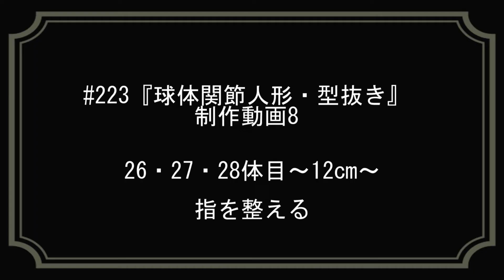Making Of Dolls# 223『球体関節人形・型抜き8 指を整える』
★メイキング番組『Making Of Dolls』★
「球体関節人形・型抜き」の制作風景、その8です
指の形を整えているところです

パジコ ラドール 石塑粘土 500g
パジコ ラドールプレミックス

『わたしは人形』作詞・作曲／不詳　演奏／相生檸檬

私たちのオリジナル作品はフィクションであり、実際の人々やグループとは何の関係もありません
掲載された情報は正確であるように努めていますが、誤りがある可能性があります。また掲載された情報を参考にした結果、何らかの損害が発生しても、当方では一切の責任を負いかねます

制作 大大阪人形／蒼居柚／相生檸檬

★Making program "Making Of Dolls"★
This video is our doll production scenery.

"Silly" Music by UUUMUSIC
"A DOLL I AM" Lyric and Music by Anknown / Performance by Aioi Lemon

"DaiOsaka Dolls" is a unit of the doll stopmotion animation.

Our original works is fiction and has nothing to do with real people or groups.
We strive to ensure that the information provided is accurate, but it may be incorrect. In addition, as a result of referring to the posted information, we cannot take any responsibility even if any damage occurs.